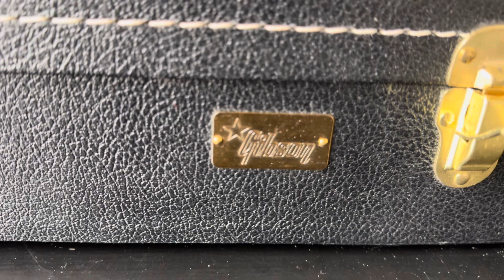Gibson Custom Shop SG Standard '61 Reissue Cherry Red 2023